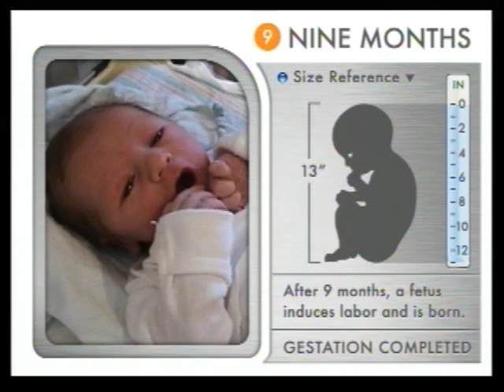Life on the Inside: 4 Weeks to Birth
Explore prenatal human development from four weeks through birth with this video featuring rare imagery.